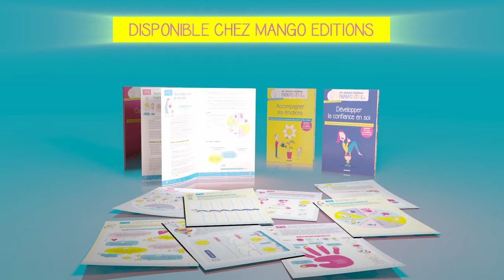Booktrailer 📚 Les cahiers pratiques Papapositive.fr ! 🧸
Découvrez les quatre premiers cahiers de conseils et outils autour de la parentalité positive écrits par Papapositive.fr, le papa aux 250 000 followers !
👇 En savoir plus 👇

Retrouvez les conseils illustrés de Papapositive.fr autour de quatre thèmes forts de la parentalité positive : "Cultiver la joie", "Encourager le retour au calme", "Développer la confiance en soi" et "Accompagner les émotions". Avec en plus, dans chaque livre, des outils à découper prêts à l'emploi pour vous aider dans votre éducation positive !

Plus d'informations sur les livres en consultant la page dédiée sur notre site :